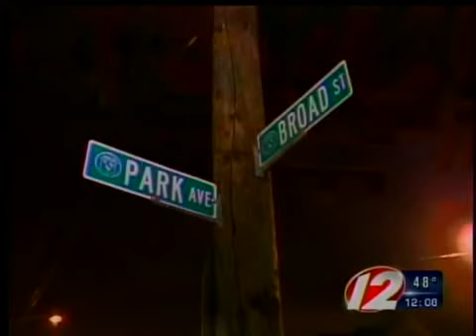Cranston PD investigate stabbing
Cranston police are combing for clues, after a man is stabbed in the head. Police aren't saying much about what happened, but do tell us a man was rushed to Rhode Island Hospital. Right now, his condition is not known. And there's no word on any arrests.